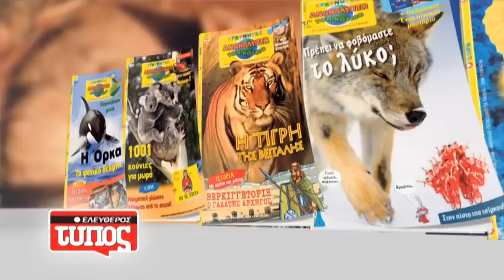Το Σάββατο 13 Σεπτεμβρίου μαζί με τον Ελεύθερο Τύπο